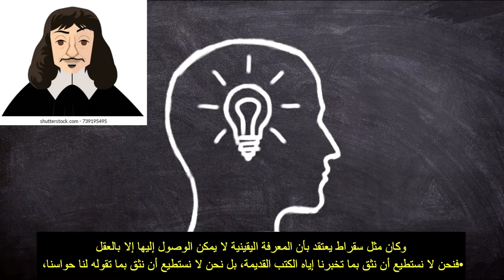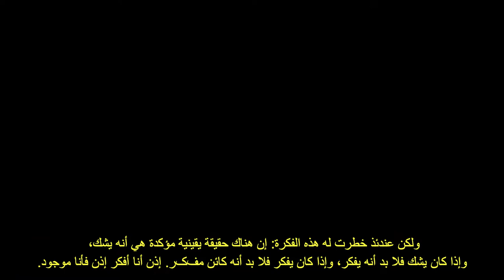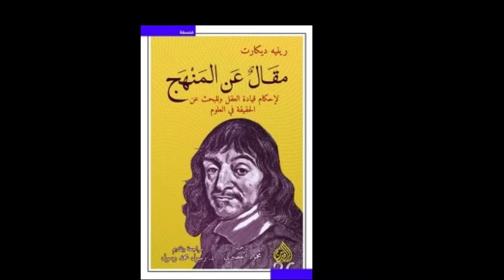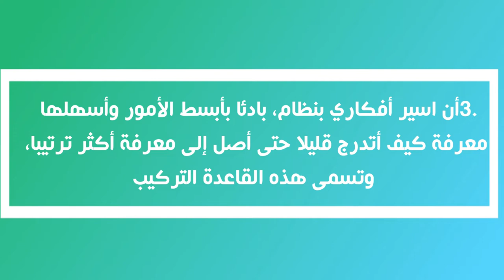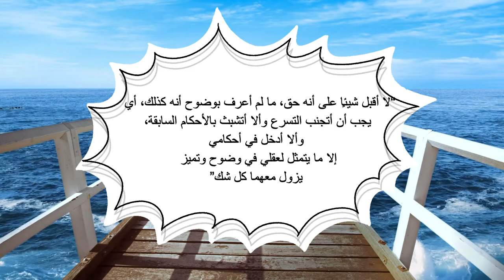ديكارت Descartes فيلسوف العقل والحداثة "العقل اعدل الاشياء قسمة بين الناس"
Descartes#
ما معنى "انا افكر اذن انا موجود" لرينيه ديكارت؟
كان رينيه ديكارت هو الفيلسوف الأكثر شهرة في العالم، ويرجع ذلك إلى حد كبير إلى مقولته الشهيرة، "أنا أفكر اذا انا موجود". وهو يبرز كمثال على ما يمكن أن يحققه الفرد بالثقة بالنفس.
من هو رينيه ديكارتDescartes  | الفيلسوف الذي قتلته أفكاره..!
رينيه ديكارت (31 مارس 1596 – 11 فبراير 1650)، فيلسوف، وعالم رياضي وفيزيائي فرنسي، يلقب بـ"أبو الفلسفة الحديثة"، وكثير من الأطروحات الفلسفية الغربية التي جاءت بعده، هي انعكاسات لأطروحاته، والتي ما زالت تدرس حتى اليوم، خصوصًا كتاب (تأملات في الفلسفة الأولى-1641 م) الذي ما زال يشكل النص القياسي لمعظم كليات الفلسفة. كما أن لديكارت تأثير واضح في علم الرياضيات، فقد اخترع نظامًا رياضيًا سمي باسمه وهو (نظام الإحداثيات الديكارتية)، الذي شكل النواة الأولى لـ(الهندسة التحليلية)، فكان بذلك من الشخصيات الرئيسية في تاريخ الثورة العلمية.

الفلسفة الحديثة : قواعد المنهج عند روني ديكارت